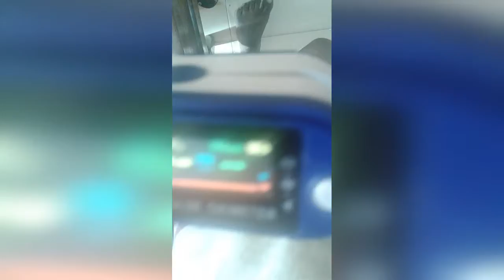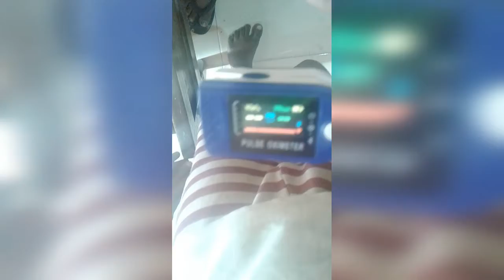7 November 2020